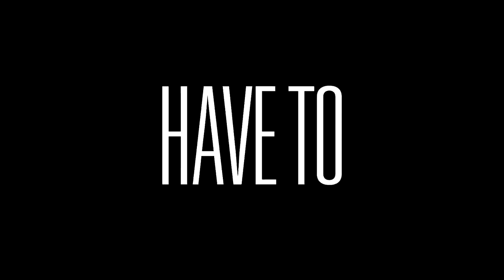THE GTA 6 SONG EDIT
I'VE GOT BORED AND TAKE SONE GTA 5 CLIPS AND MAKE AND GTA 6 WISH LIST I HOPE YOU GUYS ENJOYS THE video DONT FORGET TO SHEAR LIKE AND SUBSCRIBE HIT THAT NOTIFICATIONS BELL FOR WEN I UPLOAD VIDEOS FOLLOW ME ON FACEBOOK INSTAGRAM AND TWITTER